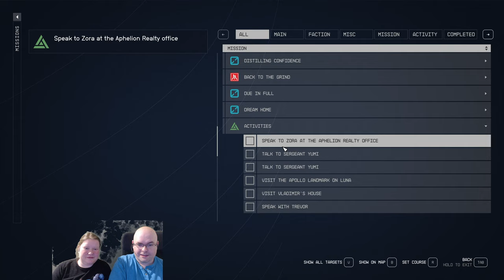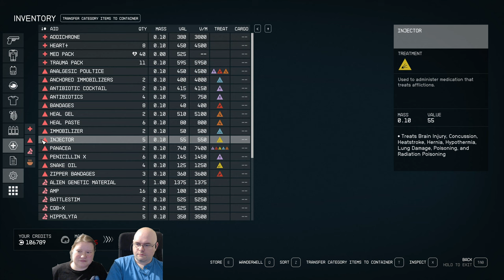Let's Play Starfield e34 - What Can Possibly Go Wrong?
What CAN go wrong is me uploading the wrong video. TWICE. Seriously me?

Also, MANTIS.